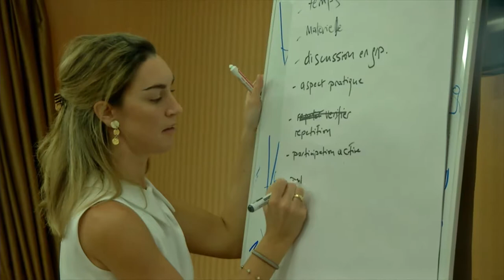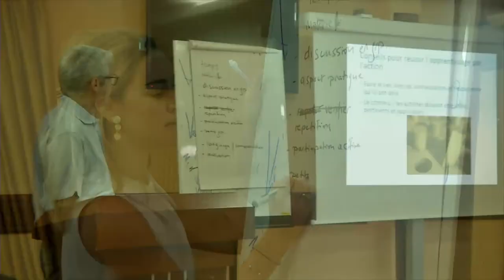Cure International/ Rwanda Clubfoot program held ACT 2